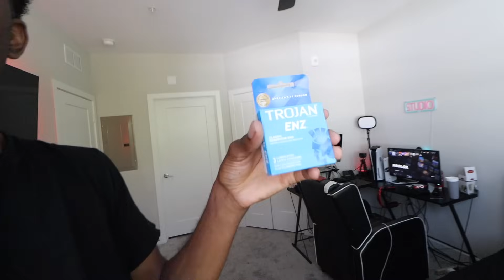SHE FOUND A USED CONDOM IN MY ROOM..￼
PSN: GotDamnSam1